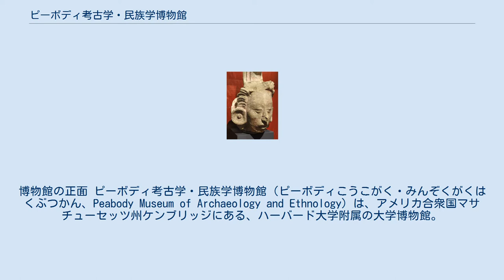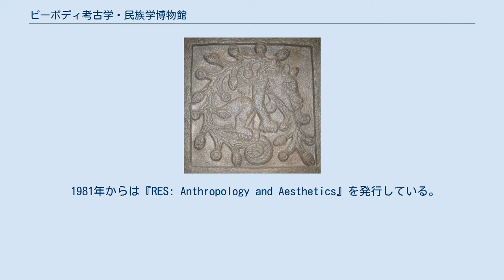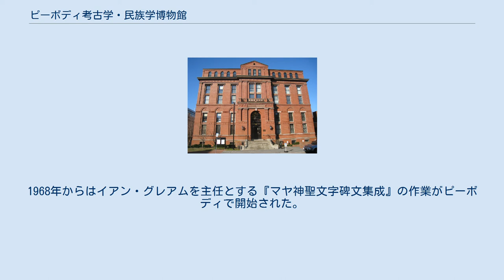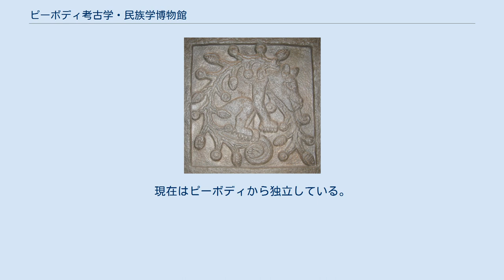ピーボディ考古学・民族学博物館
ケンブリッジ_(マサチューセッツ州)
博物館の正面 ピーボディ考古学・民族学博物館（ピーボディこうこがく・みんぞくがくはくぶつかん、Peabody Museum of Archaeology and Ethnology）は、アメリカ合衆国マサチューセッツ州ケンブリッジにある、ハーバード大学附属の大学博物館。
 ピーボディ考古学・民族学博物館は西半球最古・最大規模のコレクションを有する。
120万点を越える資料、50万点の写真を所蔵する。
アメリカ大陸に関する資料がもっとも充実しているが、コレクションは世界各地に及ぶ。
 博物館はルイス・クラーク探検隊の収集物を所有している。
 ピーボディ博物館出版局からは多様な書物や刊行物を出版している。
 1888年から1984年まで『Papers of the Peabody Museum of American Archaeology and Ethnology』を、1896年から1980年まで『Memoirs of the Peabody Museum』を、1917年から1932年まで『Harvard African Studies』を発行していた。
 1981年からは『RES: Anthropology and Aesthetics』を発行している。
 ピーボディ考古学・民族学博物館は1866年にアメリカ合衆国最古の人類学博物館として、ジョージ・ピーボディの出資によって設立された。
はじめは先コロンブス期の南北アメリカ大陸の生活を知るための探検を行って資料を収集し、また他の文明の資料を比較のために購入した。
活きた文化の民族誌学的研究も早くから始まった。
 博物館の建物は1877年に完成し、1888年と1913年に増築された。
1900年代初頭までに研究対象はアメリカ大陸から世界に広がった。
 1906年からウィリアム・カーティス・ファラビー率いる南米探検を行った。
 20世紀はじめにはテオベルト・マーラーによるマヤ遺跡の写真がピーボディから出版された。
カーネギー研究所は1910年代から長期にわたってメソアメリカの遺跡の調査発掘を行ってきたが、1958年に同研究所の歴史研究部門が解体され、その資料はピーボディが引きついだ。
1968年からはイアン・グレアムを主任とする『マヤ神聖文字碑文集成』の作業がピーボディで開始された。
この作業は現在も続行中である。
 1957年にはロバート・ガードナーによって映画研究センターが設立された。
現在はピーボディから独立している。